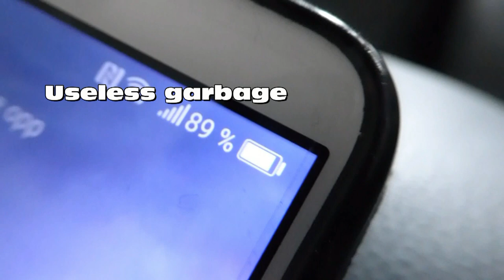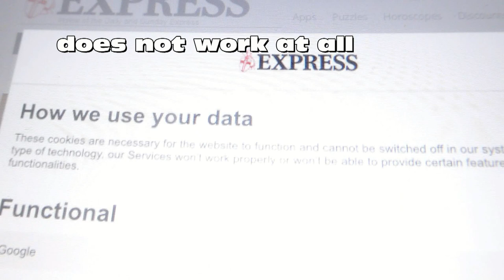TEST: iMars N6 jammer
iMars N6 2G 3G 4G WIFI GPS Handheld Cell Phone Signal Jammer.